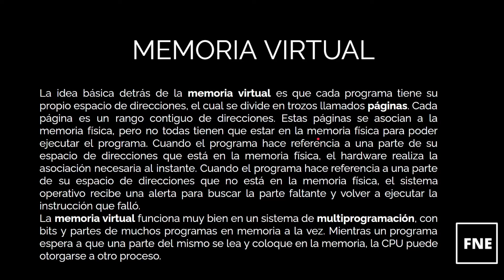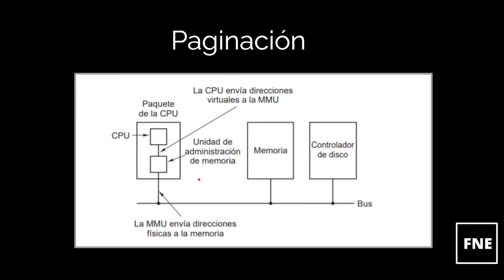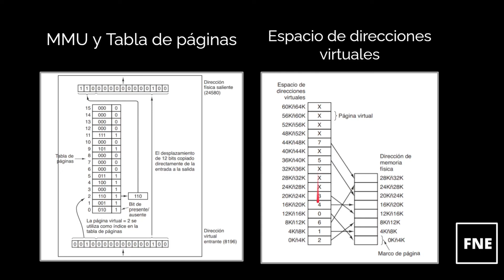MEMORIA VIRTUAL Y PAGINACIÓN | DIRECCIONES VIRTUALES | MMU | TABLA DE PAGINAS | MEMORIA PAGINADA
En este video, exploraremos a fondo el concepto de memoria virtual y la técnica de paginación en sistemas operativos. Aprenderemos cómo las direcciones virtuales se traducen en direcciones físicas mediante la MMU (Memory Management Unit) y la tabla de páginas. Descubre cómo los sistemas operativos gestionan eficazmente la memoria para ejecutar múltiples procesos de manera eficiente.